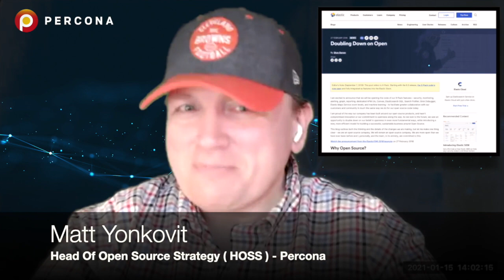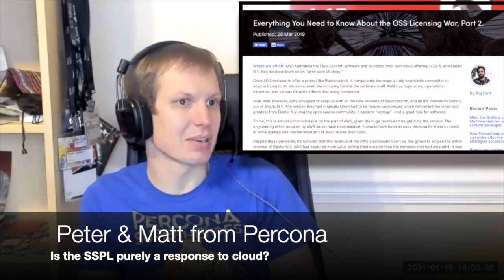Open Source database vs. Server Side Public License SSPL with Peter Zaitsev - Percona Podcast 01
Last week Elastic announced that they were “Doubling Down” on open source by changing their licensing to a non-open license - MongoDB’s Server Side Public License or SSPL. Let me clarify in my opinion this is not doubling down - unless, as our good friend @gabidavila highlighted, that maybe the thinking was a double negative makes a positive? VM Brasseur posted on her blog that he feels Elastic and Kibana are now a business risk for enterprises. Peter Zaitsev has penned why he felt SSPL was bad for you before this announcement, and then sat down with me to discuss his thoughts last week as well.

Elastic was the most recent company to change licenses away from a more permissive and open license following in the footsteps of other vendors like MongoDB.  Is SSPL (Server Side Public) License good or bad?  What is the impact on open source?   Why the change?

You can find more information about MongoDB Database Tools and Percona Database Talks in these links 👇👇👇